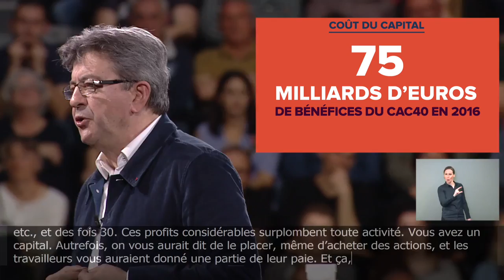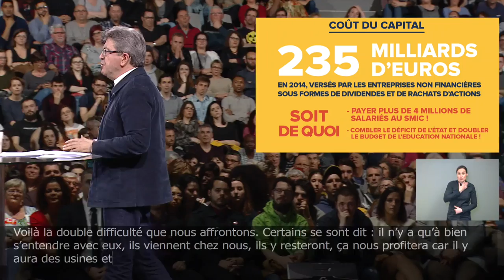MÉLENCHON ON 21ST CENTURY CAPITALISM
Extract from a rally in Le Havre on March 29th, 2017.